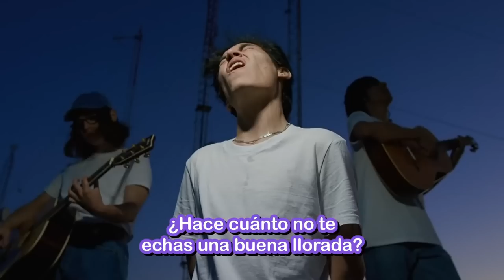¿Hace cuánto no te echas una buena llorada? - Ánimo (Ep. #11)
¡Da like! Comenta qué temas te provocan ánimo y a quién quieres ver con nosotros platicando.